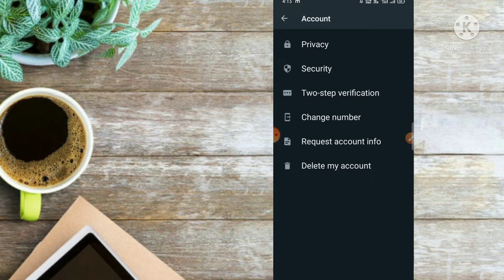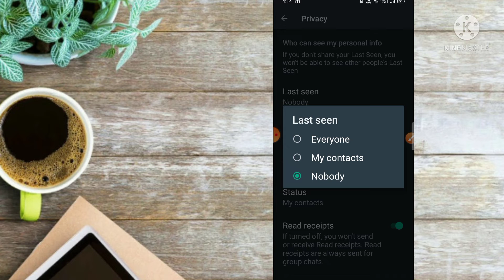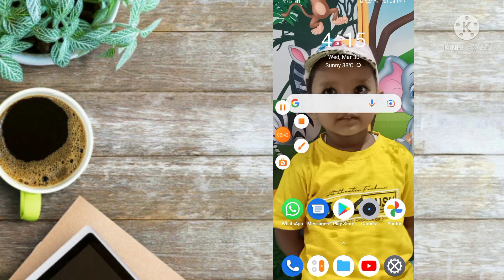How To See Last Seen In Whatsapp Of Everyone | Last Seen Kaise Dekhe Sabka 😍😍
My Name Is Aditya And You Are Watching Tech Info With Aditya

How To See Last Seen In Whatsapp Of Everyone
Last Seen Kaise Dekhe Sabka
Hello friends this video is very important for all of you because in this video I will tell how to see last seen of any people in WhatsApp.So, guys please watch my video till end.
नमस्कार दोस्तों यह वीडियो आप सभी के लिए बहुत महत्वपूर्ण है क्योंकि इस वीडियो में मैं बताऊंगा कि व्हाट्सएप में किसी भी व्यक्ति को आखिरी बार कैसे देखा जाता है, तो दोस्तों कृपया मेरे वीडियो को अंत तक देखें।

How to check whatsapp lastseen if hidden or blocked How to check whatsapp lastseen if hidden
How to check anyone whatsapp lastseen when it is hidden
how can i see anyone whatsapp lastseen when i am blocked
how can i check anyone whatsapp lastseen when i am blocked
lastseen
blocked lastseen
blocked whatsapp lastseen whatsapp trick
How to see whatsapp hidden last seen